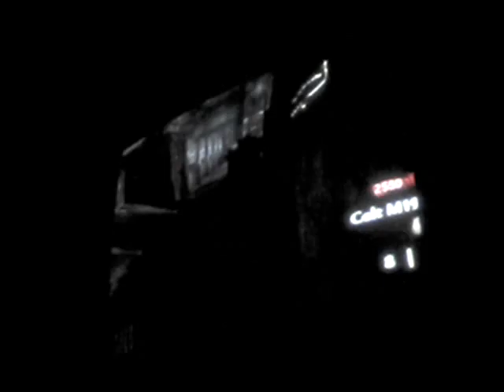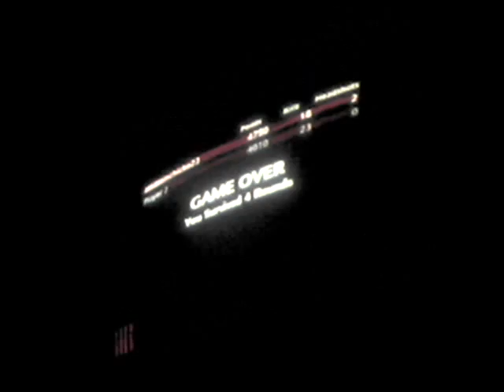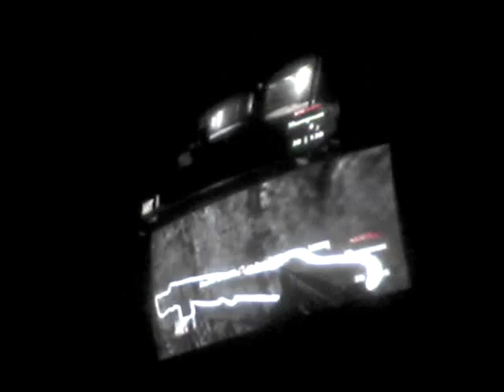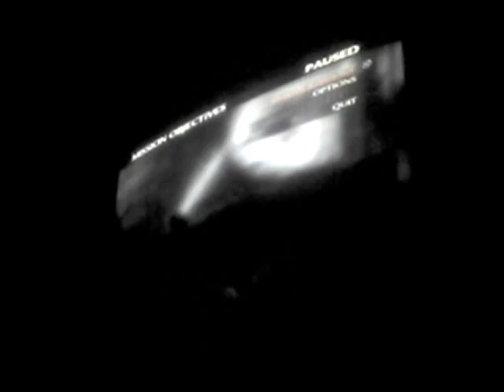pre halloween zombies with chickenman and caliba pt 1 "Ready for the big race"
playing zombies the night before halloween and the Nh cross country state championships